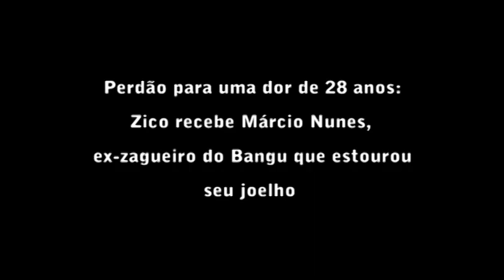Zico: Perdão para a dor de 28 anos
Perdão para a dor de 28 anos

Zico abre as portas do Flamengo para receber, pelo aniversário, o abraço de alguém que, em 1985, estourou seu joelho esquerdo, numa entrada desleal: Márcio Nunes, ex-zagueiro do Bangu